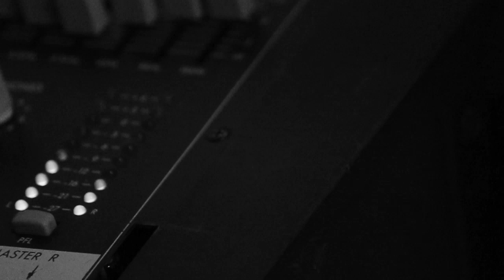Filligar - Guilty Good Intentions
Do you have guilty good intentions? If so this is for you.

Lyrics:
It's hard to believe now that the truth comes out
But I couldn't keep myself from crying foul
It's hard to believe now that I've run my mouth
But I couldn't keep myself from crying out
Guilty good intentions
making my good intentions guilty
All this jealousy has got the best of me
Big bad jealousy
Jealousy has been eating at me
Help me out, help me out. Help me secure my release
Would you believe me if I said,
the boy who cried wolf is innocent?
Well then won't you pin it on good intentions?
It's hard to believe didn't mean to cause any harm
But there's a little bit of truth in every false alarm
Yeah it's hard to believe, well I know it's hard
Guilty good intentions making my good intentions guilty
Big bad jealousy, now I'm back in the belly of the beast
Won't you pin it on good intentions?